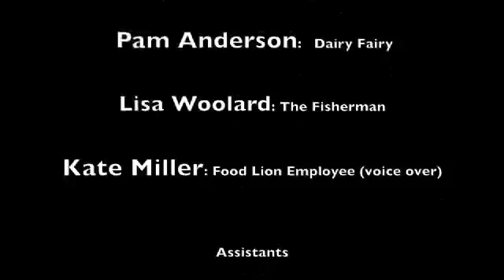Dietitian on a Mission - Cereal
The Dietitian on a Mission is spotted showing shoppers how to make smart choices when selecting cereals.  Watch out, she may be on a mission at a grocery store near you, soon!